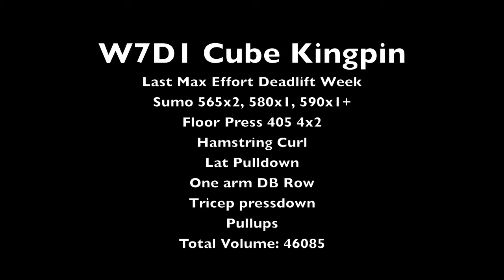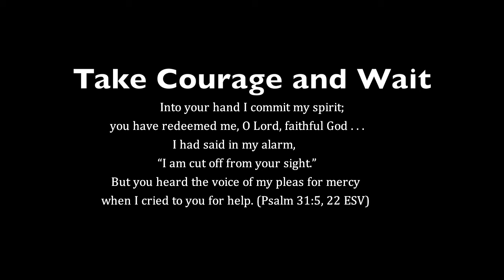W7D1 Cube Kingpin 590x6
Max Effort Deadlifting. 590x6: NEW REP RP